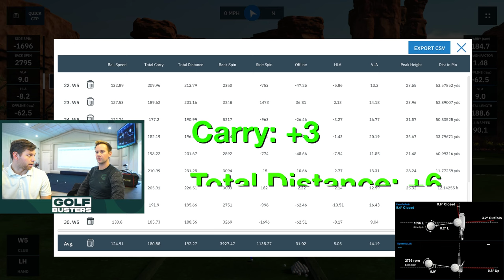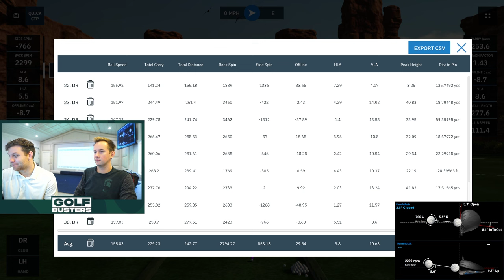Why 99% of Golfers Should Shorten Their Driver Like Rory McIlroy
Weeks before the Master's at Augusta National, Rory Mcilroy made a somewhat controversial decision to shorten his driver. Should all golfers shorten their driver to get increased accuracy and driving distance??

Time Stamps:
00:00 - Introduction
00:40 - How to Gain Distance & Accuracy
01:47 - What The Golf Shops DON'T Want You To Know
02:55 - Why Do You Hit a Shorter Driver Farther
03:32 - Testing it Out
05:28 - How to Gain More Confidence with Your Driver